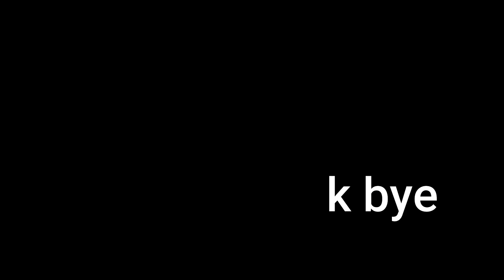Kidney Stones 100% (part 1/3)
part 1 of 3 of a little project.
You'll see what it is tomorrow with part 2, then part 3 on saturday.

Kidney stones
attempts: 342
Percent before completion: 76%
It's alright, but it's pretty unbalanced. The first consistency click is pretty hard, and then the entire middle section is basically free. Then the ending is really hard for some reason.

Very original intro